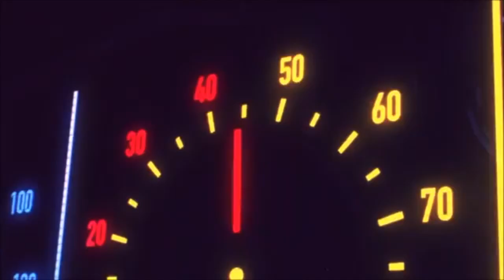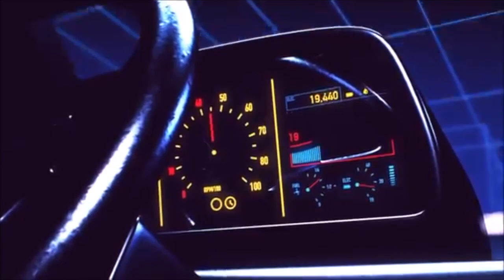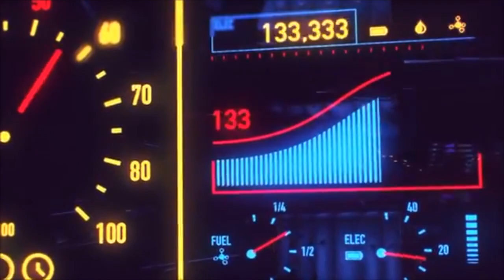Aventura - Chupaco Feat Yung $vg1, GT (AUDIO VISUALS)